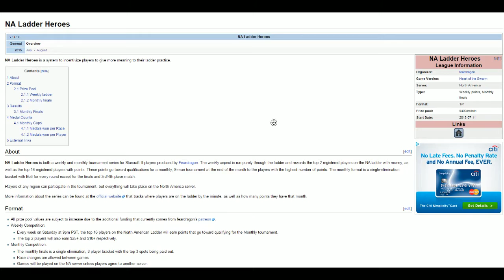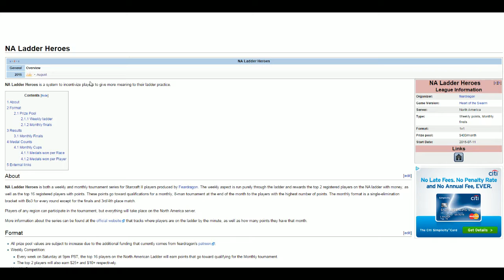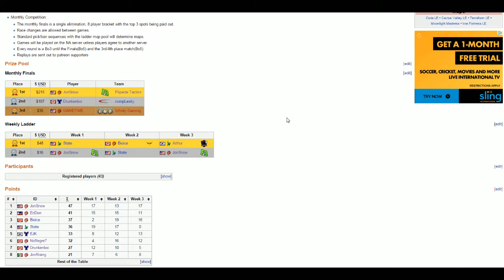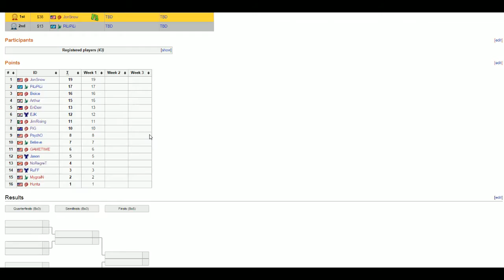Patreon VLOG 8/03/15 - Macro Mechanics & Artificial Difficulty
If you want to support me on patreon, you can find it here: